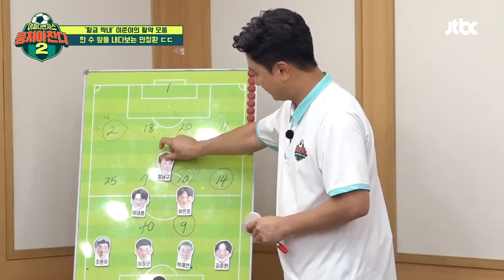[스페셜] ＂나는 골이 난다고 생각하는데?＂ 안정환 감독의 믿음! '황금 막내' 이준이의 활약 모음⚽ | 뭉쳐야 찬다2 | JTBC 230903 방송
[스페셜] ＂나는 골이 난다고 생각하는데?＂ 안정환 감독의 믿음! '황금 막내' 이준이의 활약 모음⚽

00:00 (오디션) 논습톱 발리 슛
01:04 (최종 선발전) 화려한 합격 골
02:26 (vs 중원FC) 공식 경기 첫 골 달성!
03:56 (서울대회 8강전) 짜릿한 버저비터 골
05:48 (서울대회 8강전) 35m 무회전 프리킥
08:05 한 수 앞을 내다보는 안정환의 미친 전략 ㄷㄷ
09:35 (서울대회 결승전) 안 감독 보란 듯이 골로 보답=33
11:12 +보너스 큐티뽀짝 걸그룹 댄스🕺